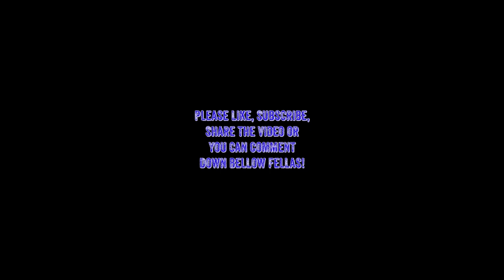E10 - where arthurmorgan does some camp chores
If you have any questions please leave a comment bellow. I hope you have a good game next time you play and keep your shield arm strong alright!